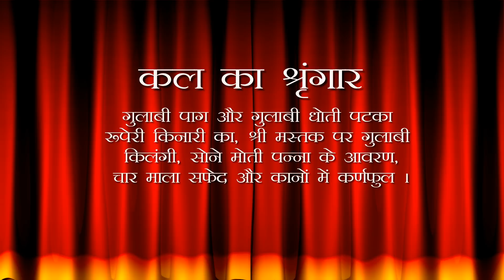Aaj Ka Darshan Ashadha krishna Amavasya 18 June 2023 - Shrinathji ke Darshan.